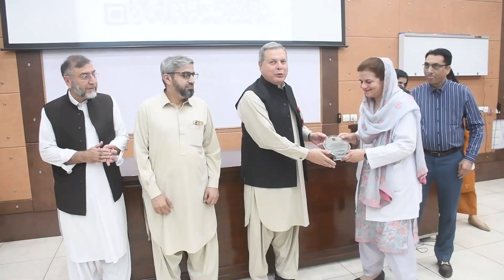Grand CPC | Pheochromocytoma | 2nd May 2024 | Khyber Medical College | Khyber Teaching Hospital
The Khyber Medical College's Department of Surgery recently organized a Grand Clinical Pathological Conference (CPC) on Pheochromocytoma.

The event took place on May 2nd, 2024, and was attended by many medical professionals.

The conference covered various aspects of the disease and featured several speakers, including Professor Dr. Muhammad Zarin, Associate Prof. Dr. Muhammad Faheem, Associate Prof. Dr. Kalsoom Nawab, Asst. Prof. Dr. Umbrin Naz, and Asst. Prof. Dr. Suleman Elahi Malik. The Dean of KMC, Prof. Dr. Mahmud Aurangzeb, and Chairperson of the Surgery Department at KTH, Prof. Dr. Mah Muneer, were also present.

The event ended with a Quiz Competition, in which Dr. Abu Bakar secured the 1st Position, while Dr. Zia stood 2nd.

Follow our Official Social Media pages, Website & get updates on recent happenings & events